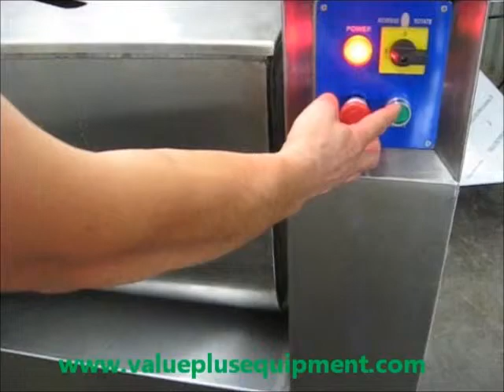Value Plus Mixer Corn Masa Demo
VPMB Mixer Blender features: Side tilt; Casters (2 w/ lock); Stainless steel construction; Single shaft with removable stainless steel paddles; Stainless steel slotted lid with safety microswitch; Value Plus Mixer Blenders are ideal for small processors, hotels, restaurants, test kitchens and small food plants.